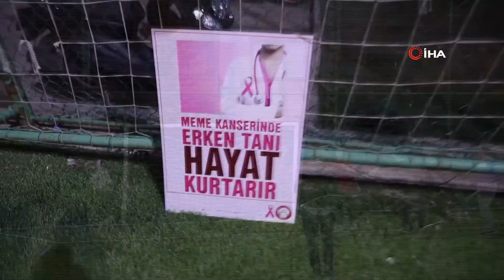Kadınlar Menteşe’de Kansere “Gol“ Attı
Menteşe Belediyesi kadın çalışanları, Meme Kanseri Farkındalık Ayı kapsamında düzenlenen “Kansere Gol Atıyoruz” futbol etkinliği ile bir araya geldi. Meme kanserine dikkat çekmek adına düzenlenen etkinlikte kadınlar futbol oynadı, zumba yapıp, öz savunma teknikleri öğrendi. 26 Ekim meme kanserini sembolize eden “Pembe Kurdele Takma Günü” olarak belirlenen günde düzenlenen etkinlikte kadınların futbol maçı renkli görüntülere sahne oldu.